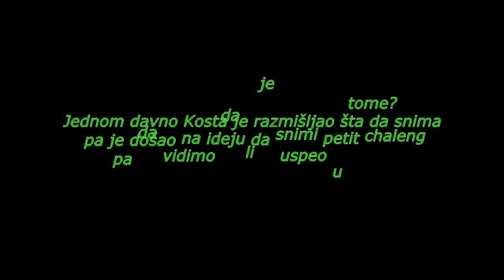Kosta vs keks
Pošto sam u klipu nominovao Vodru sa kanala Davor on je uradio ovo tako da nominujem Disu sa Disa chanel